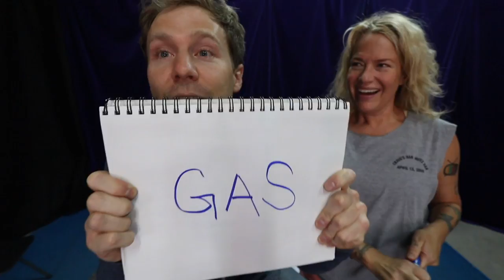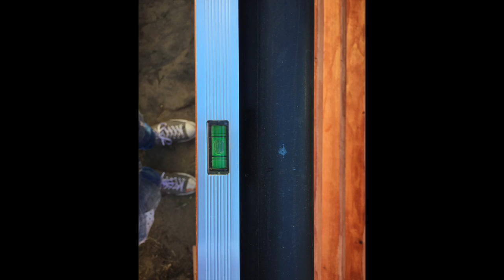Acting Tips Ep 3. "Be a Celebrity" w/ Actor Guest Tara Jepsen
Tara drops in and Joe makes it all about himself. Plus, "The Saddest Story Ever Told."